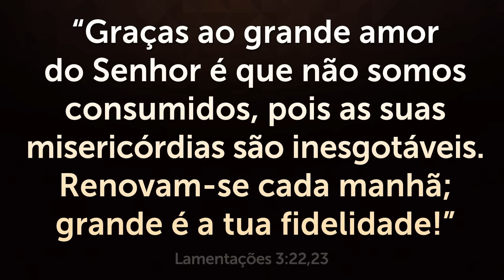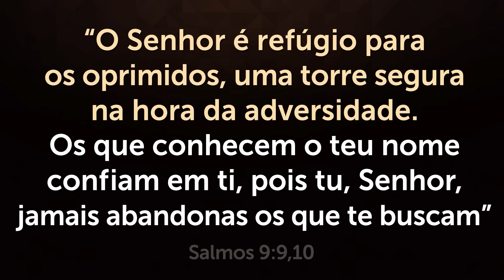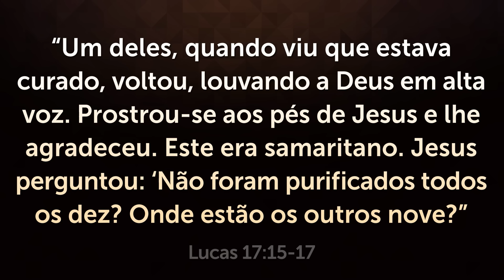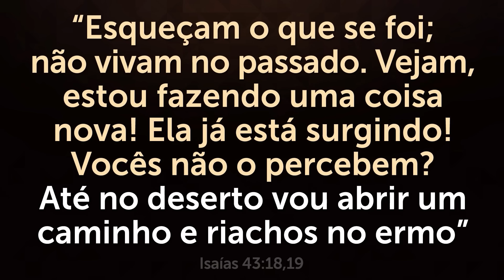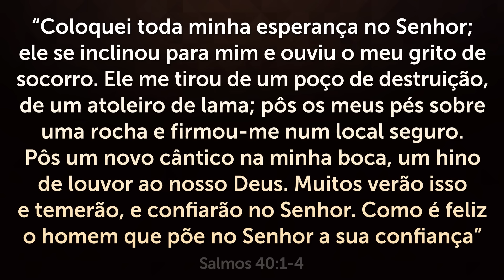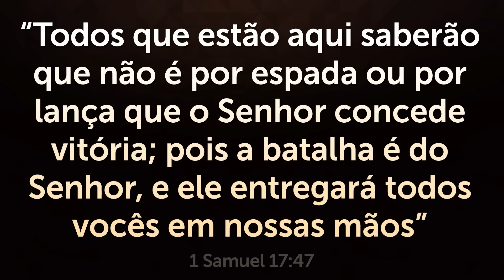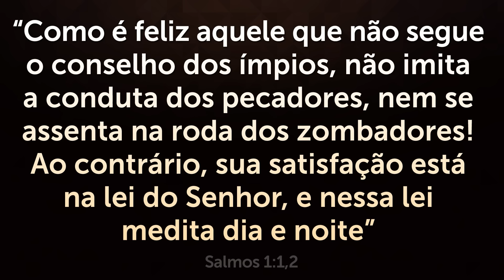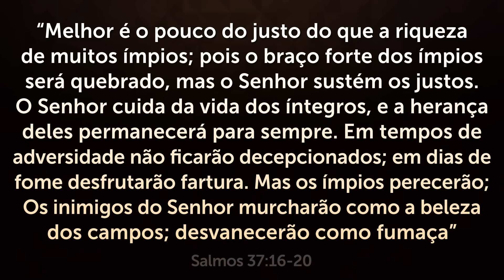DURMA RÁPIDO e em PAZ com essa ORAÇÃO PODEROSA - Fundo Musical para RELAXAR de MADRUGADA